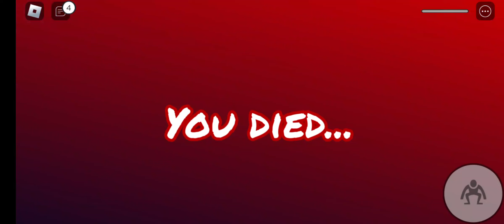Roblox Rainbow Friends Game 1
Mit første spil Roblox. dette er bare en test. 🤭
- Men meget sjovt spil. 👌

kan ikke få baggrundsmusik på.. Det kommer næste gang. 🙈 (måske)